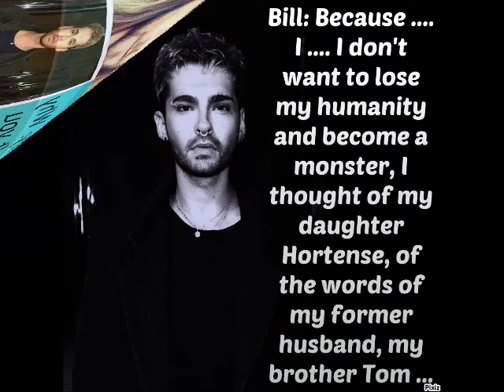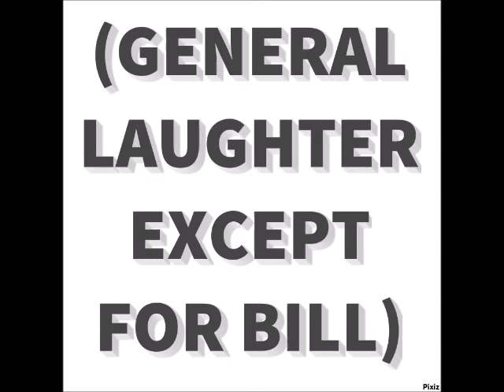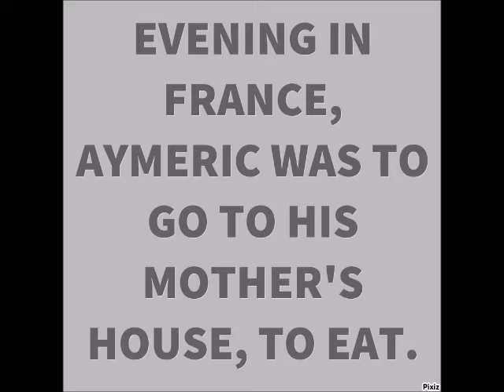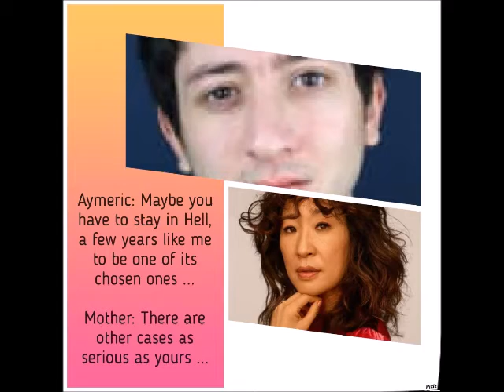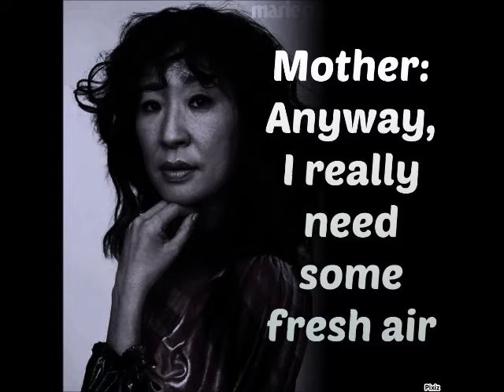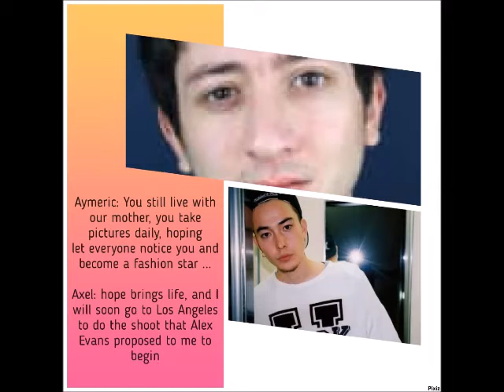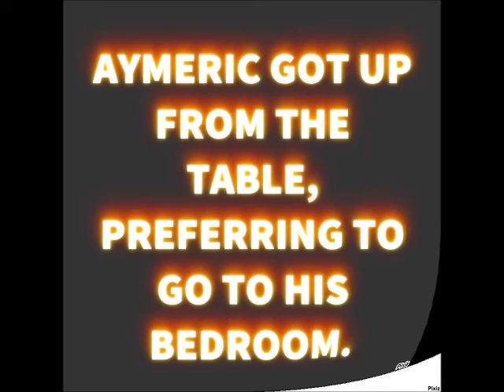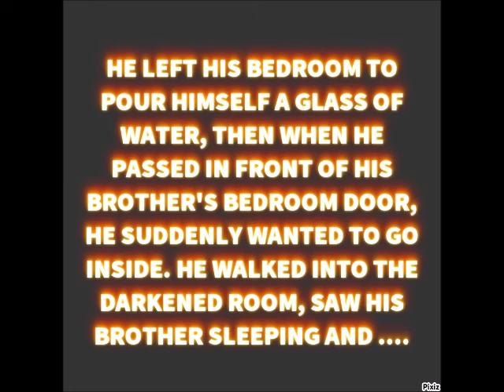WTH 3 : Season 1/24 - The Attraction 6/8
Welcome to Hell 3 - Season 1 : The Attraction 6/8
with : Bill Kaulitz, Conchita Wurst, Jack Strify, Sandra Oh, Sen Mitsuji